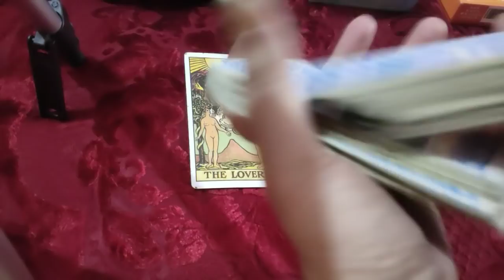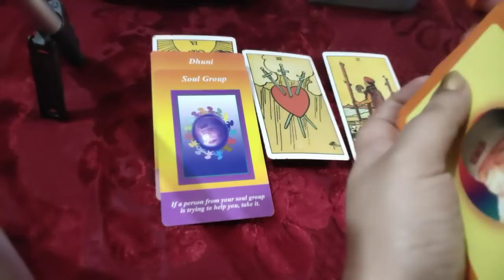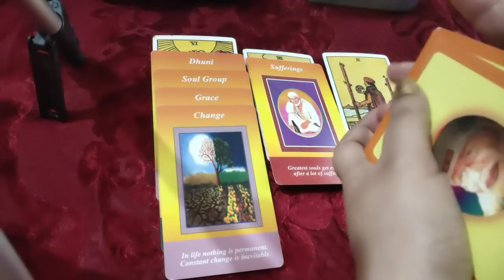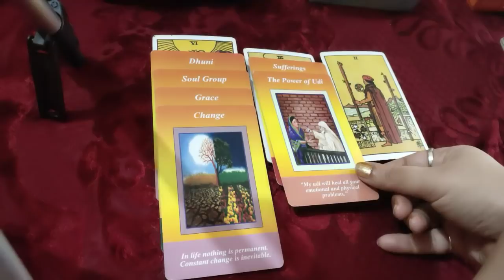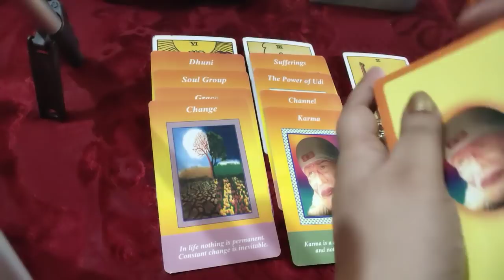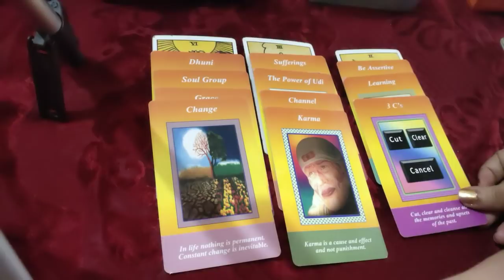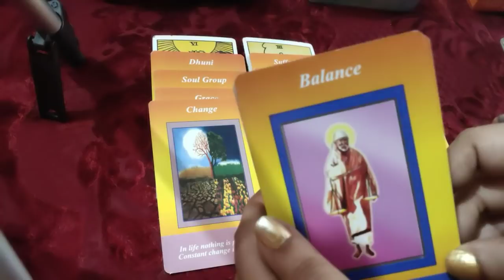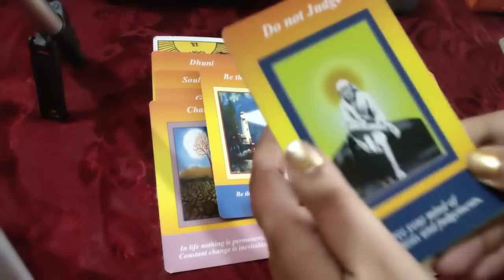Sai Baba ji ke Divya sandesh 💌 Angel answers 🔮 guidance 🌈 for you 🙏 timeless pick a pile reading 🙏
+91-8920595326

1) for 2 questions plus angel guidances rs 777 n 5 questions rs 1200

2) energies n current feelings n thoughts n next move  of soulmate check-in rs 1800 plus angel guidances

3) love n relationship reading What the future n all questions reply rs 2100 for 30 minutes voice call + angel guidances ( images will be sent )

4) twin flames n soulmate energy checking rs 3100 for 30 minutes plus clear your doubts regarding this journey angel guidances ❤️

4) career reading rs 2100 for 20 minutes voice call session plus guidance ❤️

5) love plus career reading rs 3500 on voice call for 30 minutes 🙏
+ angel guidance

6 ) 2021 yearly  prediction only in 2100 rs plus angel guidance

7 ) sai babaji n divine guidance only in 500 rs

2- energies can shift anytime
3- tarot is only for guidance
4- you are driver of your journey
5- we are not responsible for your decision n actions .🙏
6- reading n videos are for 18 + persons